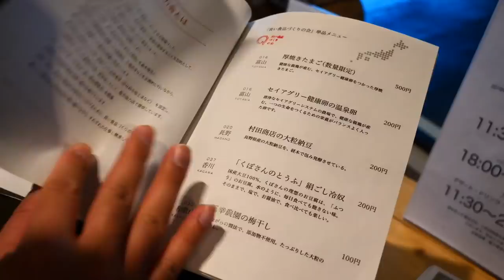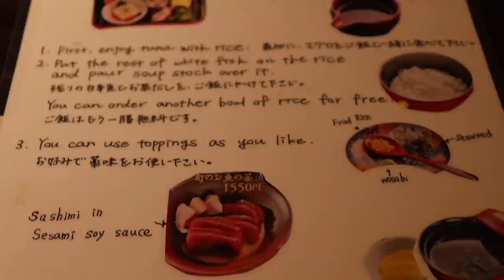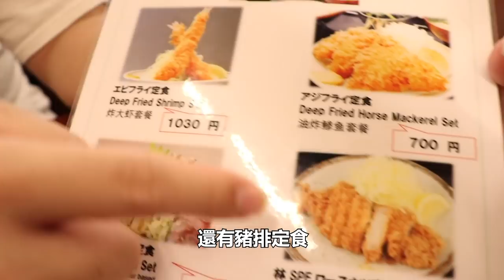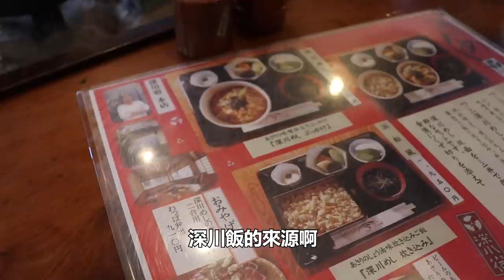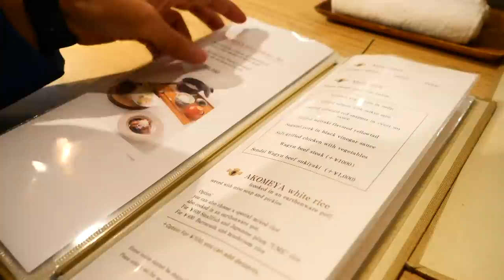5家東京推薦定食餐廳｜拍攝於疫情前｜東京美食攻略｜東京自由行必看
🍱5家東京推薦定食餐廳🍱

大家對於日本料理的第一印象是什麼？
拉麵？壽司？炸豬排？
其中有一個項目一定很常吃到的就是定食啦

雖說是「定食」，但照字面上只是廣泛的「套餐」的意思
我們推薦的五家餐廳，是屬於比較常見的「飯加主菜加數道小菜」的料理